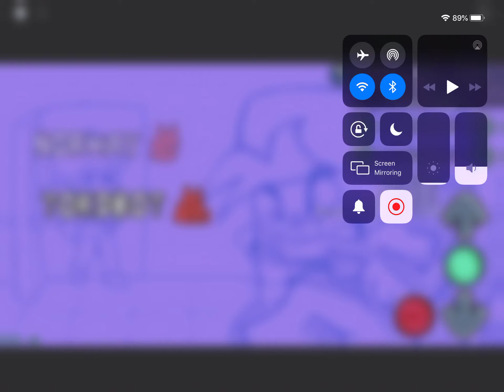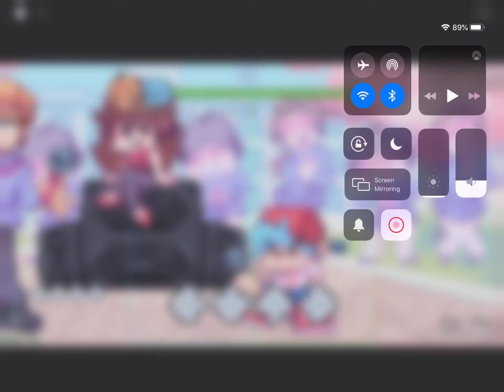Playing LFNF Testing Place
Hi everyone

In today’s video I played LFNF Testing Place

This is my first premiere ever

I might do some premiere sometimes

If you like Premiere

And I will see you next Saturday

When the premiere is go on

Bye

The game is in the title

Timestamp
0:00 Intro
0:29 Norway
1:50 Tordbot
3:12 A Little bug
3:42 Senpai
5:48 Sunshine
7:13 Outro